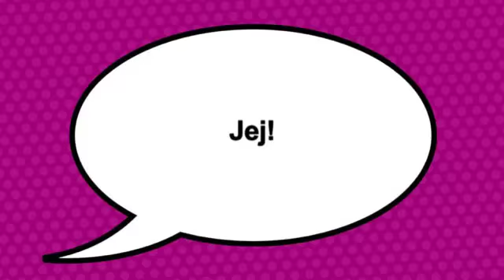Demolka w parku - animacja uczniów klasy 3c z SP44 we Wrocławiu